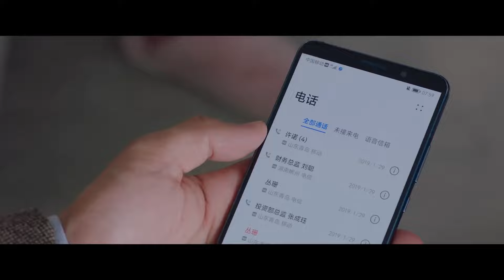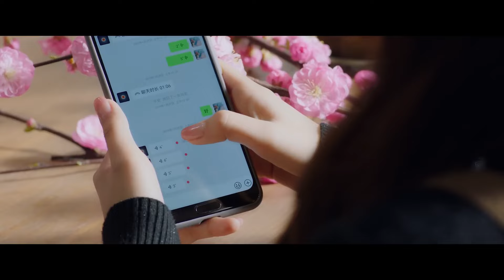【MULTI SUB】男人喝醉在女合作人家過夜，男人出軌準備跟女友分手